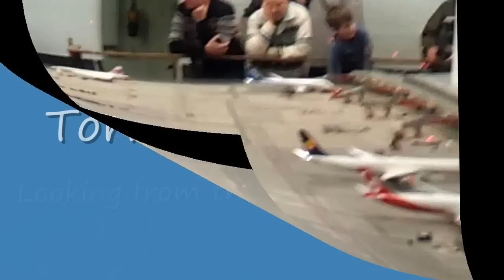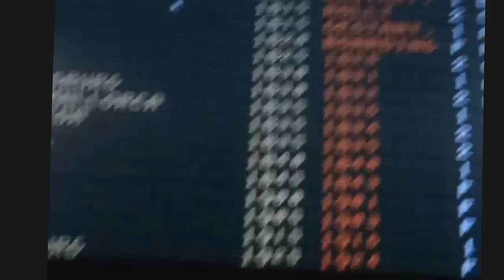Museo en minitura Hamburgo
El bello e increible Museo de Hamburgo, hecho a miniatura.. una joya.
Miniatur Wunderland Hamburg